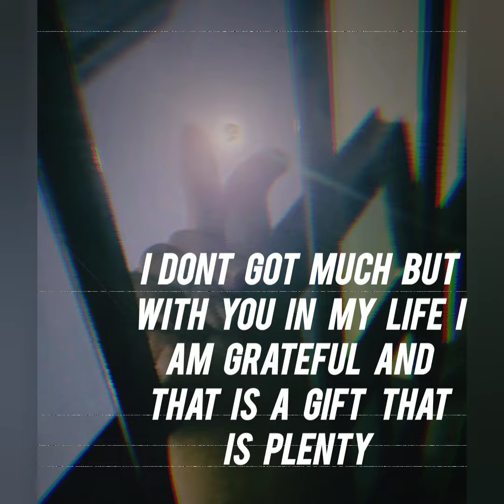Lee Anigma - Still Laah You